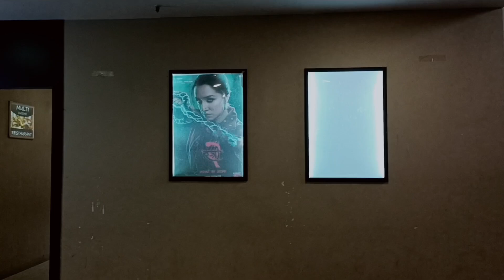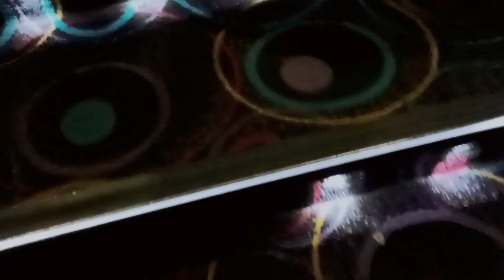Aaj Phli bar picture dekhne gye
Vlog
Vlogs
Viral video
Viral
Funny
Funny video
Comedy
Comedy video
Travel
Travel video
Videos
Housewife vlog
Kitchen vlog
Morning routine vlog
Movie review
Stree2 picture
Picture stree2
Stree2 movie review
Rupamworld9 vlog
Rupamworld9 vlogs
Rupamworld9 ka new vlog
Rupamworld9